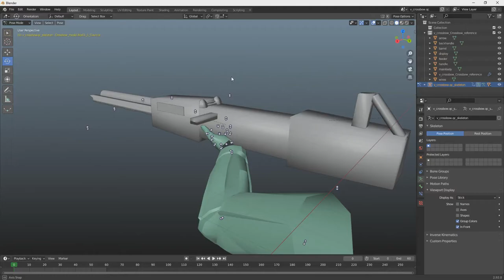funny bones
i just wanted to put his hands on the handle man why u gotta do dis to me :(